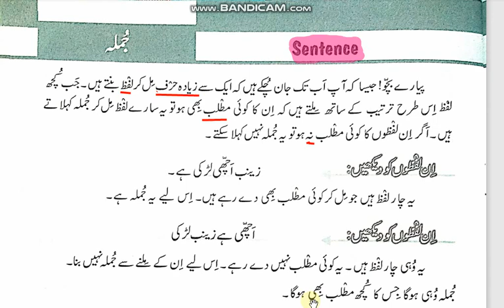Urdu W B Class 1 Reading of Sentence Pg # 11